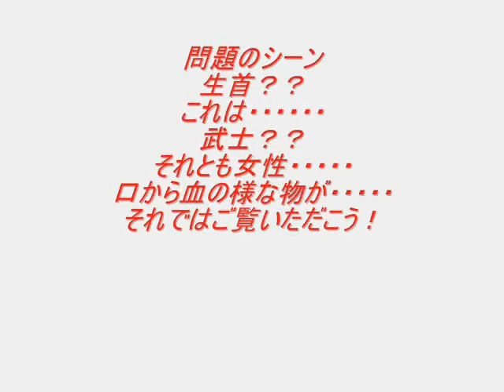心霊突撃隊OP＆生首らしき物体＆カエリタイ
2010年夏の時期に静岡県某所廃ホテル箱○路に突撃した時に
怪しい生首らしい物と女性の声でカエリタイが収録された。
これは心霊突撃隊OPです、本編は今後UP予定！！
まずはご覧下さい、現在9ヶ月で心霊スポット突撃回数257回です
動画はかなりあります～宜しくお願いします。